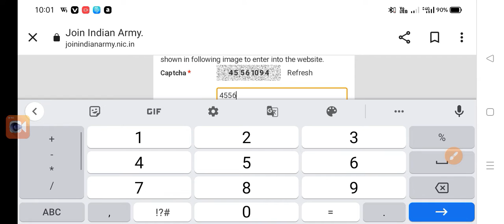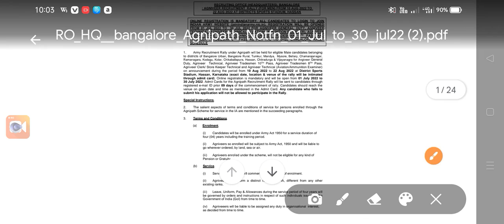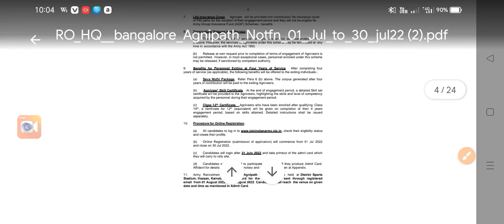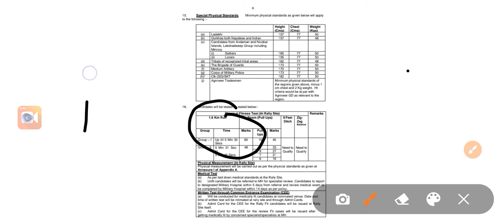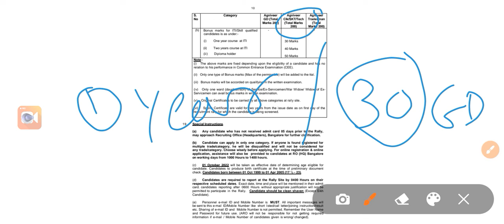6 .ARO ki army bharti....